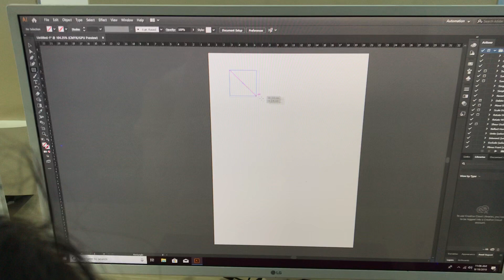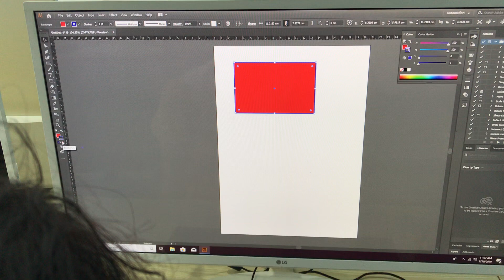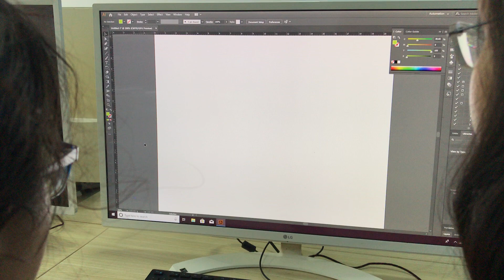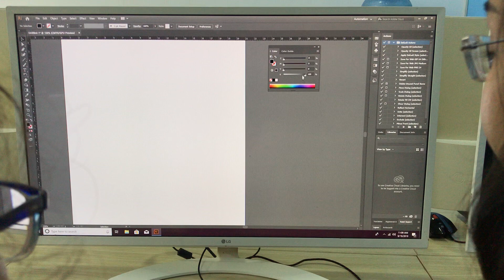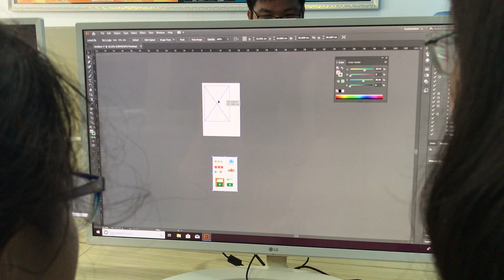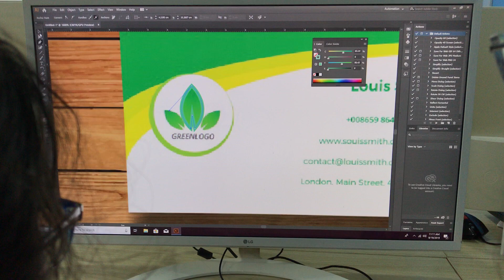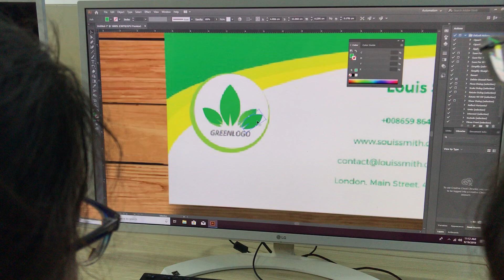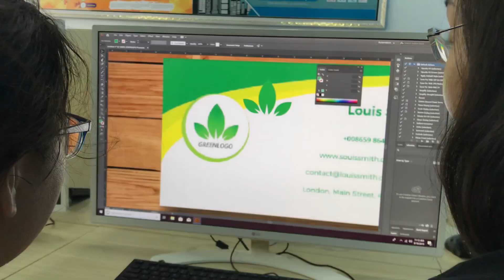Hướng dẫn sử dụng Illustrator_cc_2019 cho người mới bắt đầu | bài 1 | 3DKID Channel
►KIẾM_TIỀN_CHỢ_500K_MỖI_NGÀY_QUÁ_DỄ_CỰC_ĐƠN_GIẢN -- Bấm ngay vào link để Đăng ký kiếm $$$ nhé mọi người
  Theo xu hướng của ngành thiết kế in ấn nhu cầu được hoàn thiện kỹ năng vẽ Vector Illustrator là khá bức thiết, tuy nhiên, đa số các bạn học viên chỉ tiếp cận được với phương pháp học đại trà, học theo giáo trình lý thuyết cứng nhắc, tức là khả năng ứng dụng vào ngành nghề cực kỳ kém. Hơn nữa, phương pháp học theo số đông cũng thiếu linh hoạt trong giờ giấc và hao tốn "chi phí cơ hội" của học viên. Ngoài ra, việc học viên bị lâm vào cảnh "đem con bỏ chợ" là vô cùng phổ biến " mạnh Thầy thầy dạy, mạnh trò trò học"...
  Thấu hiểu những bức xúc nêu trên, Đồ hoạ 3DKID cùng với khoá Học_Ilustrator đã mang đến những trải nghiệm mới cực hiệu quả mang tính thực tiễn cao. Khoá học Ilustrator được thai nghén và thành hình trong hơn 10 năm dạy kèm cho từng cá nhân với từng mục đích hành nghề. Dưới đây liệt kê 3 lợi ích to lớn mà các bạn sẽ được trải nghiệm học tập tại 3DKID:
Lợi ích 1: Các bạn sẽ được trải nghiệm học tập trong không gian yên tĩnh, cao cấp và chuyên nghiệp. Được giáo viên chia sẻ tận tình, mỗi giáo viên kèm tối đa 3-4 bạn.
Lợi ích 2: Các bạn sẽ được linh động bố trí thời gian học đồ hoạ theo khung giờ yêu cầu. Học bù miễn phí nếu nghỉ đột xuất.
Lợi ích 3: Các bạn sẽ được học trực tiếp nghề mình chọn, không dạy theo "giáo trình lý thuyết". Các bạn đừng ngại lớn tuổi, đừng sợ chưa thạo vi tính, chỉ cần các bạn "máu lửa học nghề" thì chúng tôi cam kết sẽ chia sẻ kiến thức tận tình và chu đáo.